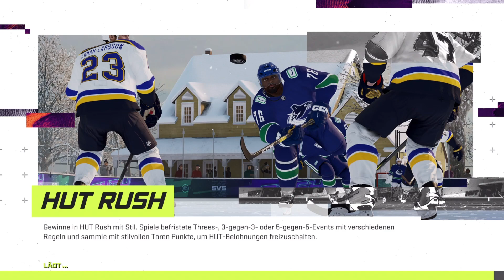#109 SQUAD BATTLES: vs. TEAM OF THE WEEK 12! 🏒 Let's Play NHL21 Ultimate Team [GERMAN/DEUTSCH]